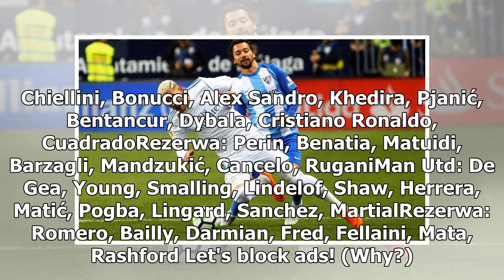Niesamowity zwrot akcji w Turynie. Man Utd w cztery minuty odrabia straty i wygrywa | ManUtd.pl -...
Niesamowity zwrot akcji w Turynie. Man Utd w cztery minuty odrabia straty i wygrywa | ManUtd.pl - Serwis kibiców klubu Manchester United
Getty ImagesKiedy Cristiano Ronaldo pakował bramkę w 65. minucie chyba już nikt nie wierzył, że Manchester United wygra to spotkanie. “Czerwone Diabły” zaskoczyły jednak wszystkich i wygrały 2:1 ponownie strzelając decydującego gola w 90. minucie. Manchester United całkiem nieźle wyglądał w pierwszy...